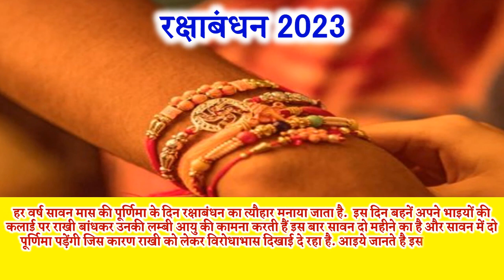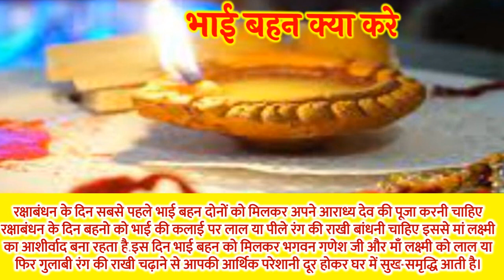Raksha Bandhan Kab Hai 2023 Mein | Rakhi 2023 Date Time | राखी बांधने का शुभ मुहूर्त 2023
राखी 2023 रक्षाबंधन 2023 रक्षाबंधन 2023 में कब है इस बार राखी बांधने को मिलेगा बस इतना समय  राखी कब है राखी कब की है राखी कितनी तारीख को है राखी कब पड़ेगी रक्षाबंधन कब की है राखी 2023 कब है राखी किस दिन है राखी 2023 में कब है रक्षाबंधन कितनी तारीख को है 2023 में रक्षा बंधन 2023 में राखी पूर्णिमा 2023 रक्षाबंधन शुभ मुहूर्त 2023 रक्षाबंधन तिथि 2023 राखी शुभ मुहूर्त रक्षा बंधन भद्रा काल का समय राखी पूजा विधि राखी 2023 तिलक का शुभ समय राखी की कहानी रक्षाबंधन 2023 राखी बांधने का सही समय रक्षाबंधन 2023 भद्रा काल का समय राखी बांधने का मंत्र क्या है रक्षाबंधन 2023 कितनी तारीख को है रक्षाबंधन शुभकामना सन्देश रक्षाबंधन स्टेटस शायरी राखी कैसे बनाते है राखी बंधन का समय राखी बांधने का मुहूर्त राखी शुभ योग 2023 रक्षाबन्धन के दिन राखी किस समय बंधेगी राखी पूर्णिमा कब है राखी के दिन क्या करना चाहिए सावन में राखी पूर्णिमा कितनी तारीख को पडेगी रक्षाबंधन कब मनाये रक्षाबंधन कितनी तारीख को मनाया जायेगा रक्षा बंधन गिफ्ट शॉपिंग टिप्स राखी 2023 रक्षाबंधन भद्रा काल का समय 2023 राखी बाँधने का शुभ समय क्या है 2023 में राखी पूर्णिमा कब है 2023 राखी की कहानी रक्षाबंधन की कहानी रक्षा बंधन सामग्री रक्षाबंधन उपाय रक्षाबंधन नियम रक्षाबंधन क्या करे क्या न करे राखी बांधने का शुभ मुहूर्त 2023 रक्षाबंधन शुभ योग 2023 रच्छा बन्धन कब राखी बांधने का शुभ समय क्या है 2023 रक्षाबंधन 2023 भद्रा काल का समय पूर्णिमा कब है पूर्णिमा कितनी तारीख को है राखी पूर्णिमा कब है अगस्त में पूर्णिमा किस दिन है राखी कब है राखी कितनी तारीख की है राखी किस दिन है राखी कब की है राखी कब मनाई जाएगी राखी राखी तिलक मुहूर्त राखी तिलक सामग्री राखी टीका मुहूर्त 2023 राखी टीका 2023 राखी 2023 भद्रा का समय रक्षा बंधन 2023 राखी बंधन का सही समय राखी बंधन का शुभ मुहूर्त राखी बंधन का मंत्र राखी बंधन का मंत्र राखी बंधन का तारिका राखी बंधन का शुभ मुहूर्त 2023 राखी बंधन का सही समय राखी बंधन का शुभ समय राखी बंधन का शुभ मुहूर्त क्या है राखी बंधन का सही समय राखी बंधन का सही समय |